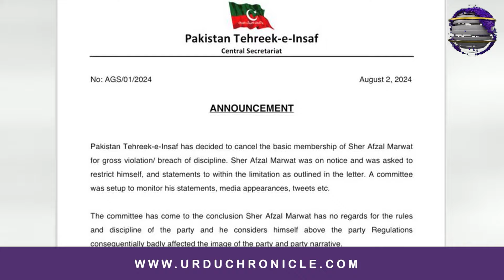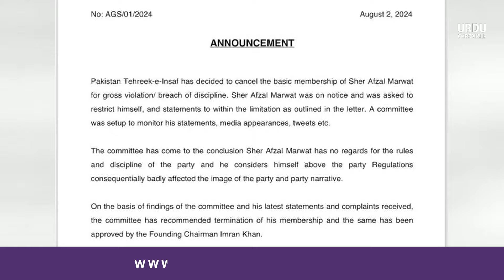Breaking News | Basic Membership Of Sher Afzal Marwat is Over | PTI | Imran Khan | Latest News.!!